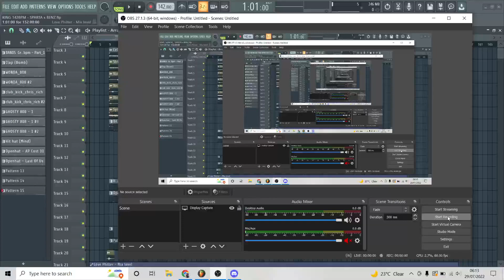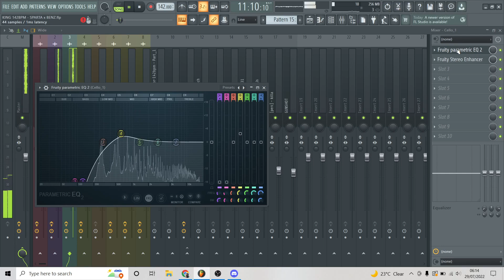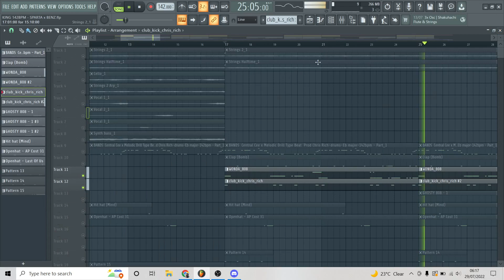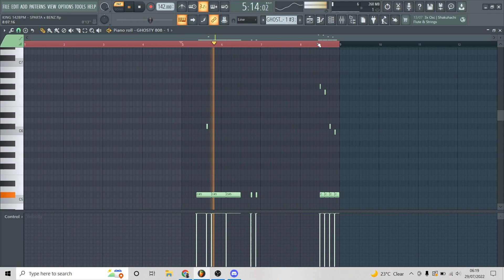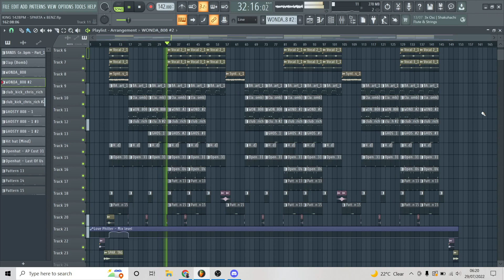[FREE FLP] How to make CRAZY NY Drill beats for FIVIO FOREIGN x POP SMOKE x LIL TJAY.....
How to make CRAZY NY Drill beats for FIVIO FOREIGN x POP SMOKE x LIL TJAY. [FREE FLP]

[prod.sparta x benz]